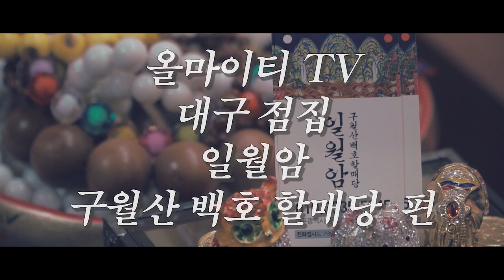★2020년 소띠 총운세 와 성주신?을 모시는 법이란?★대구점집 대구유명한점집 구월산백호할매당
자막

★대표블로그★
-올마이티TV